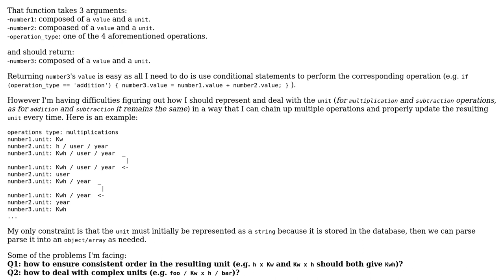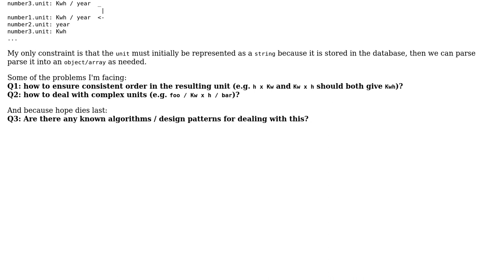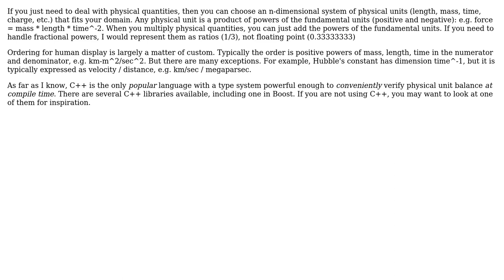Software Engineering: Dealing with units in arithmetic operations (multiplication and division)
With thanks & praise to God, and with thanks to the many people who have made this project possible! | Content (except music & images) licensed under CC BY-SA | Music | Images & others | With thanks to user Max user kevin cline and the Stack Exchange Network Trademarks are property of their respective owners. You are responsible for your own actions.